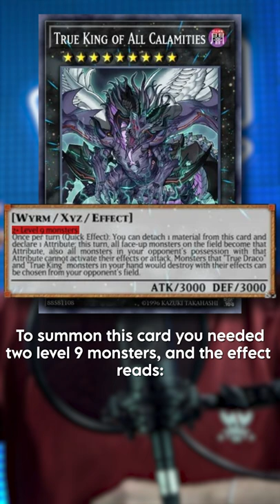This Card Basically Locks Your Opponent Out of the Game!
And that ladies and gentlemen, was how True King of All Calamaties became the Very Fun Dragon!